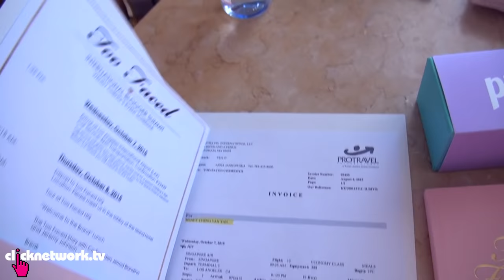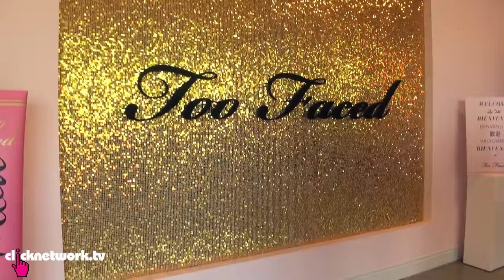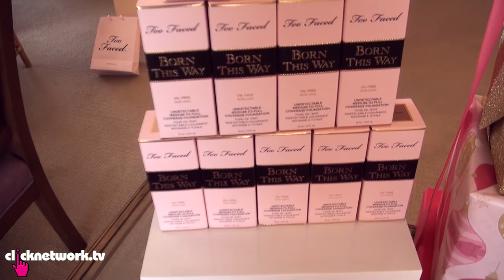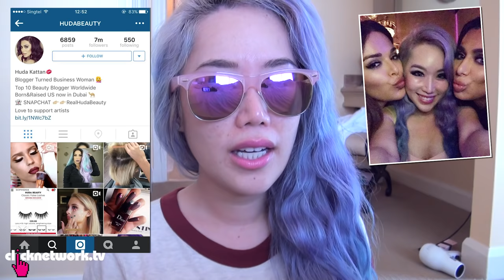My L.A. Trip Vlog - Xiaxue's Guide To Life: EP173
A pool party with famous beauty bloggers, a chocolate spa, and a helicopter ride? Just a few highlights from Wendy’s recent L.A. trip!